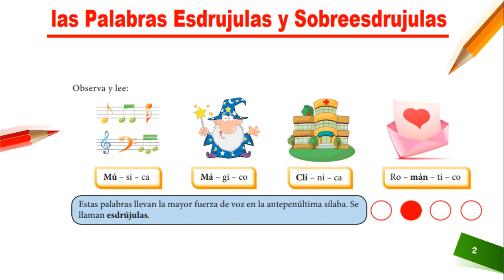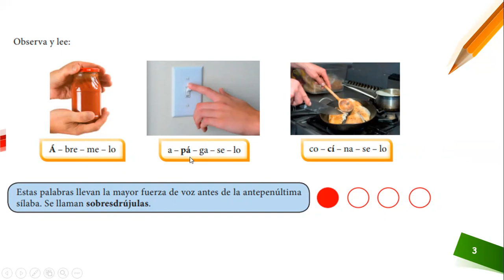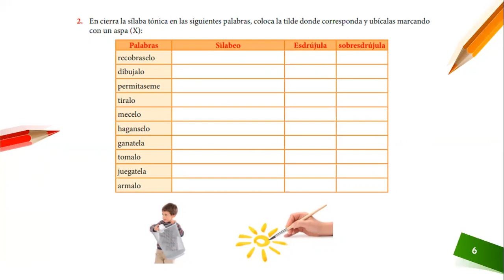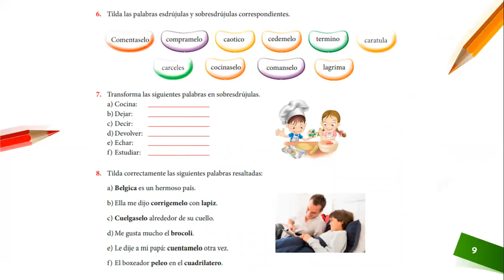GRAMATICA - Las palabras esdrújulas y sobresdrújula